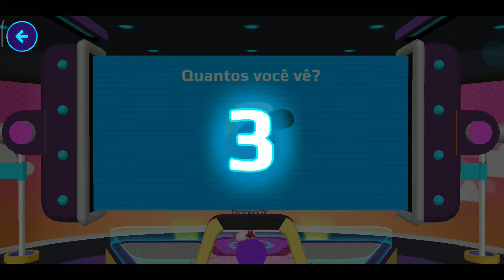PK XD - Atualização - Nova Loja do Robozão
Fala Galerinha!!!
No vídeo de hoje eu e o meu pai fomos conferir a atualização do PK XD, a nova Loja ficou muito legal, tem uma variedade de novos móveis para as  casas e muitas outras coisas legais, gostei demais. Também brincamos bastante nos games dentro do robozão.
esse vídeo está super divertido galerinha espero que gostem!!!

Vamos fazer esse canal crescer... Porque aqui a diversão é garantida!!!
Abraços Galerinha!!!

🎮 MATHEUS HENRIQUE 🎮